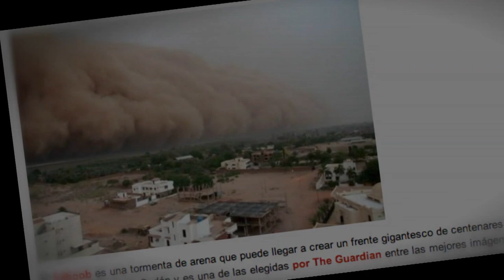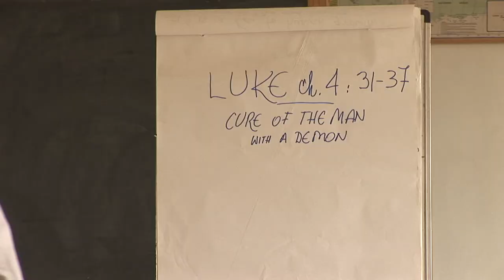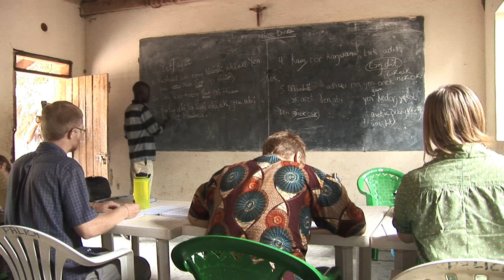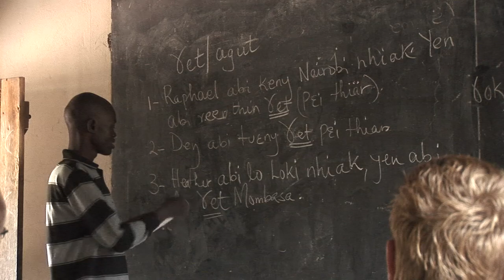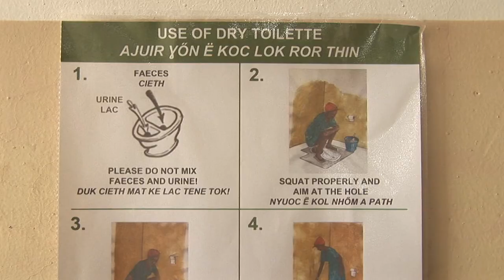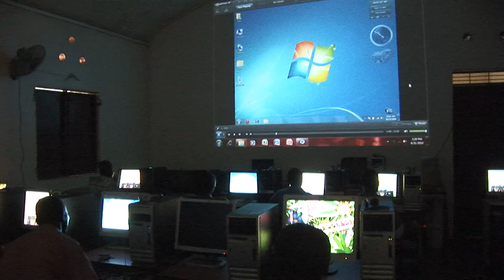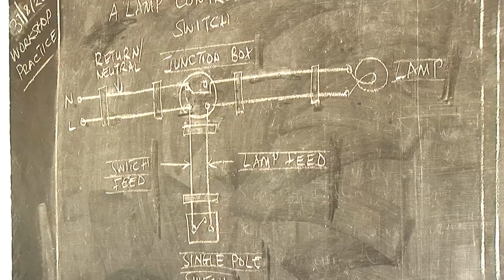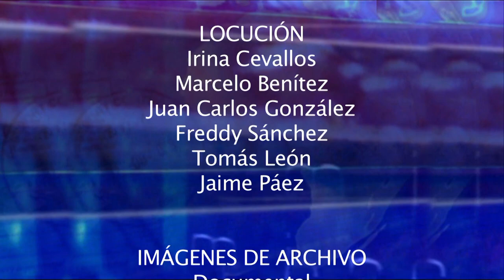Sembradores de paz